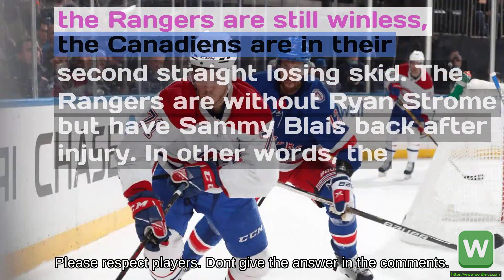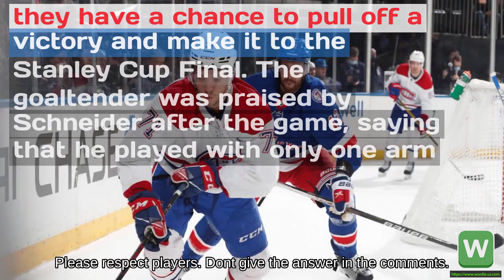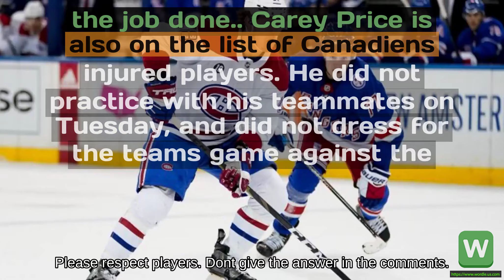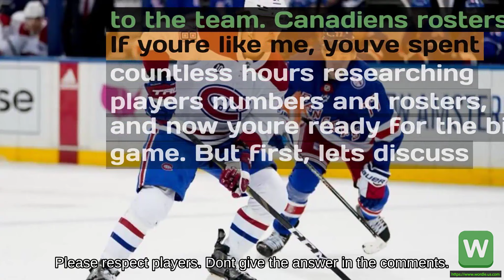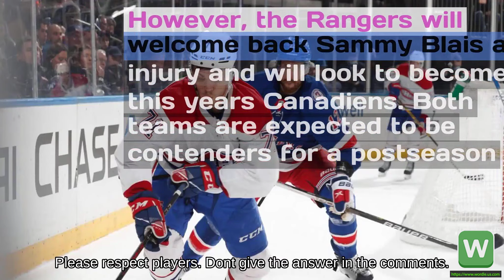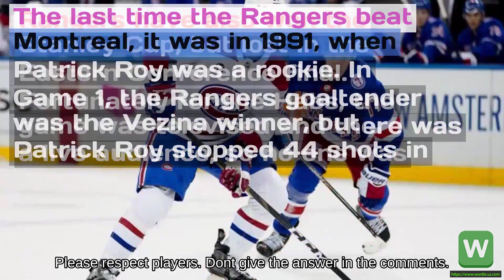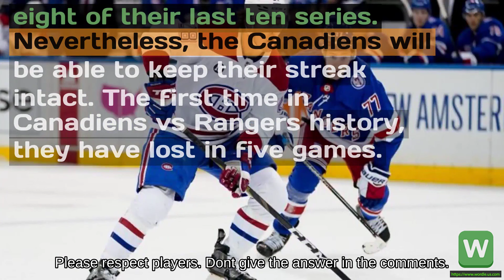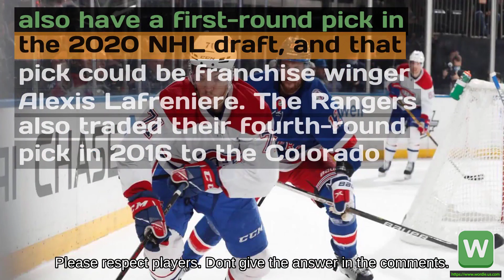Wordle #540 Canadiens @ Rangers Game thread, rosters, lines, and how to